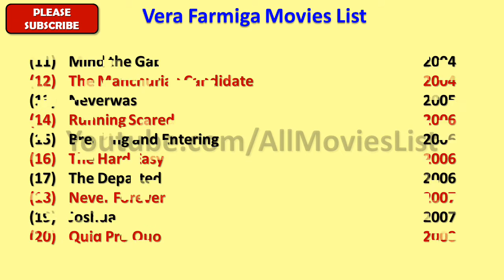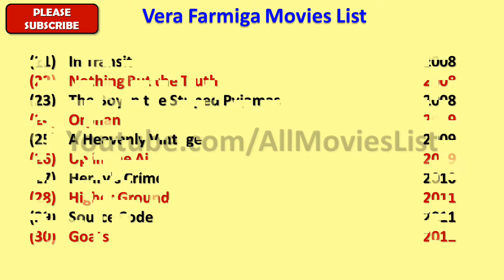Vera Farmiga Movies List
I wish, I could upload all Vera Farmiga Movies, but however there is an option to watch Vera Farmiga full movies by visiting the relevant channels here in Youtube.

When we talk about Vera Farmiga all movies list that means it also includes Vera Farmiga hit movies or best or super flop films names as well.

Vera Farmiga Film list is not complete without mentioning Vera Farmiga old movies which were both, blockbusters and super failure as well.

She is one such actress that gave us all kind of performance in her film career and now as a result, we have beautiful Vera Farmiga comedy, action, romantic movies list.

Hope you like our effort of making this video of movies list all full hd. For a real fan, Vera Farmiga total movies are super hit.

With this sentence we are closing this description of list of Vera Farmiga movies.